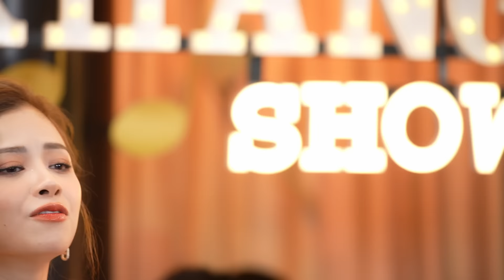The Khang Show MUSIC WAVE - Ep7 | Gửi Người Phụ Nữ Tôi Yêu - Hồ Trung Dũng, Dương Hoàng Yến